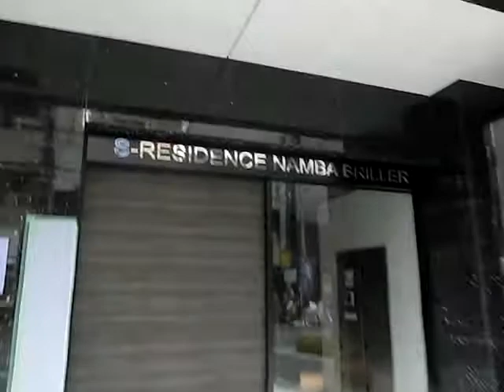エスレジデンス難波ブリエ 外観・共有 編集中